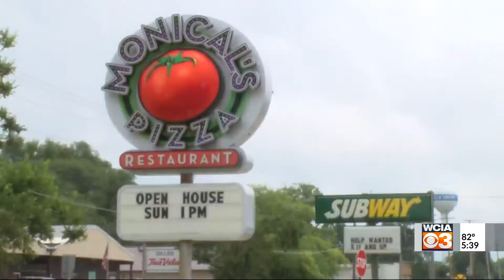Celebrating love and pizza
One couple in Villa Grove is celebrating 65 years of marriage and 50 years in the pizza business.